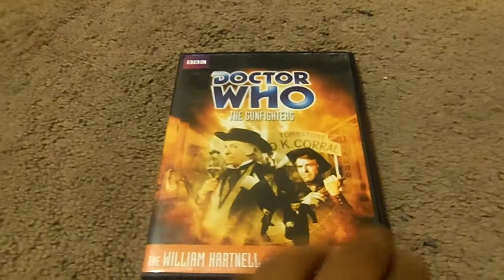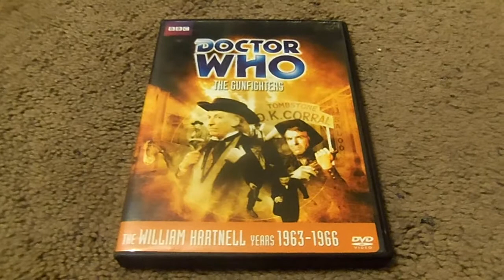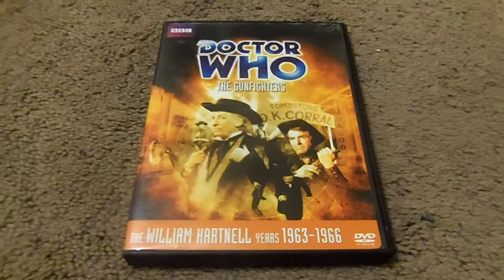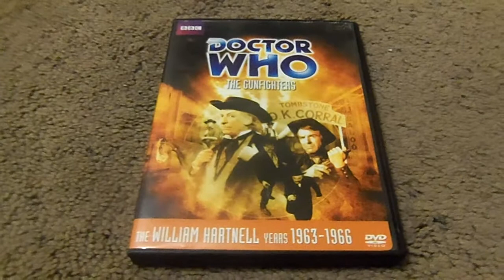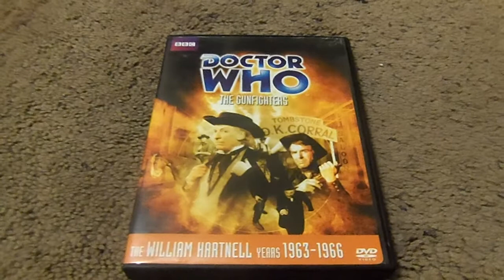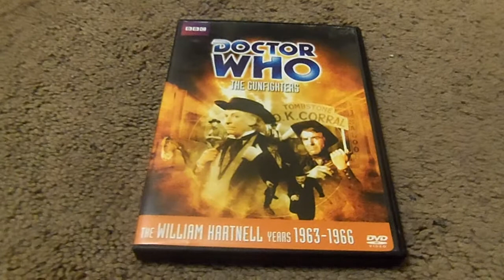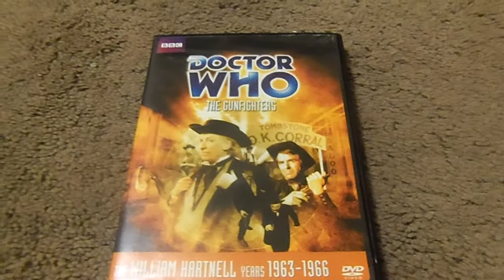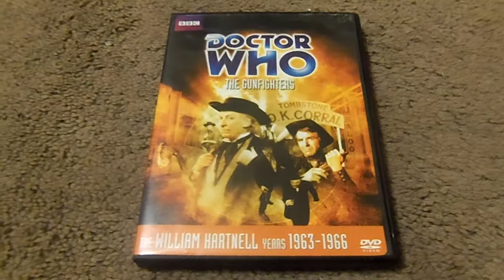Doctor Who The Gunfighters DVD Review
it's time for another doctor who dvd review this week i'm review william hartnell's story the gunfighters awsome episode starring william harnell peter perves and jackie lane enjoyed leave me a comment and subscribe follow me on facebook.

next review carnival of monsters special edition